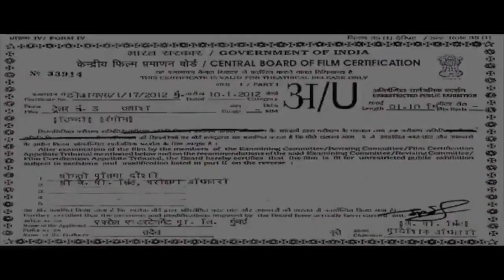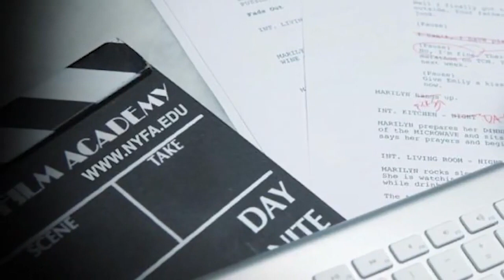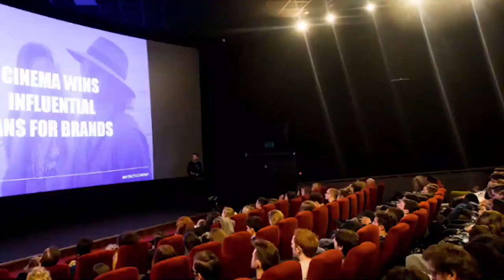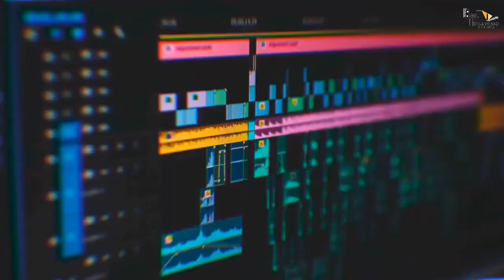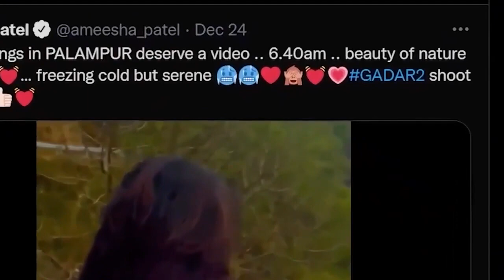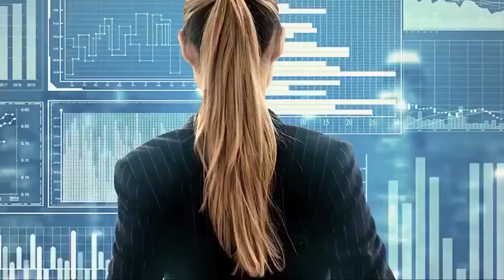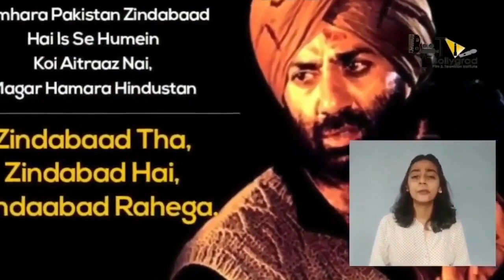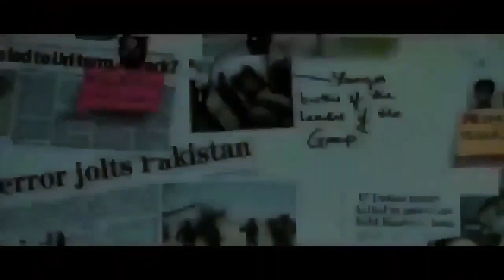Gadar 2 | 32 Interesting Facts | Sunny Deol | Ameesha Patel | Utkarsh Sharma | Anil Sharma